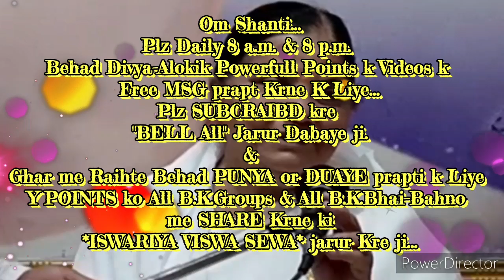हलचल को देखते हुए बाबा कहते "समय की रफ़्तार अनुसार पुरुषार्थ तीव्र (तीव्र परिवर्तन) होना चाहिए...